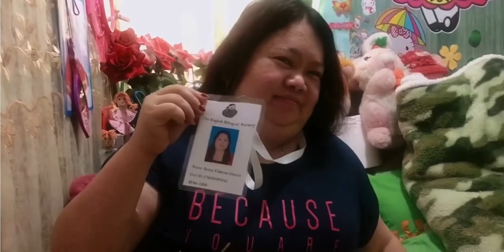VACINE TIME WITH COLLEAGUE